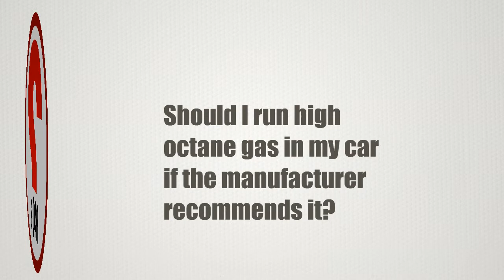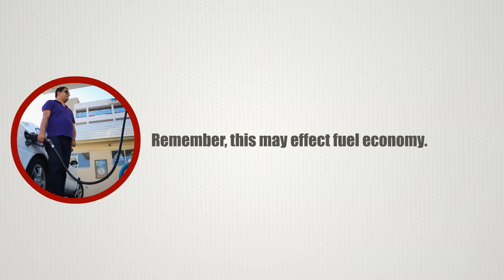Should I Run High Octane Gas In My Car?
Should I run high octane gas in my car if the manufacturer recommends it?

#1 If your car is a high performance car, then you should run a high octane gasoline in your vehicle

#2 Track your mileage, then try a lower grade fuel, and see if your mileage drops.

#3 The late model cars have knock sensors that listen for detonation (pinging).

#4 If a knock sensor senses this, it signals the engine control module which will change the timing or richen the fuel mixture to stop the pinging.

#5 If your car is older (before 1995) it may not have the ability to compensate for pinging, and you could cause serious engine damage if the engine pings excessively!

Remember, This may effect fuel economy.

Browse through this article for tips on using fuel efficiently.